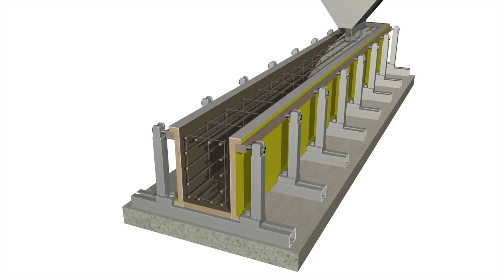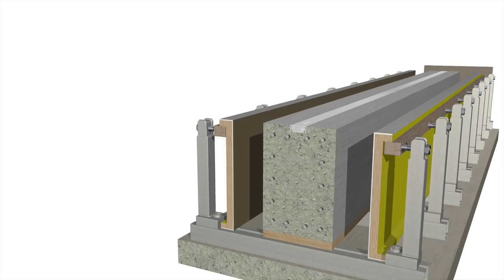Montagevideo HTU S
Die HTU-Schiene von HALFEN ist ideal zum Befestigen von Trapez- und Profilblechen aller Art – ganz einfach mit Hilfe von Selbstbohrschrauben. Eine Lastaufnahme sowohl in Quer- als auch in Zugrichtung ist möglich. Die neue Generation der HTU liegt dank ihrer innovativen Schienen- und Füller-Geometrie sowie der Profilierung vollständig in der Betondeckung und vermeidet so Kollisionen mit der vorhandenen Bewehrung.